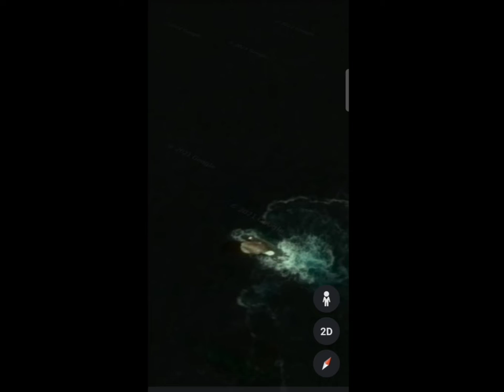weird things on Google map 😮😮scary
weird things found on Google Earth
it's so amazing and scary

mik microphone

Green screen

pubg play controlar